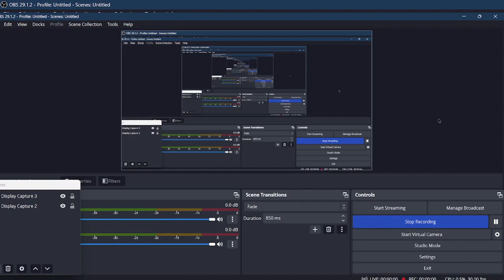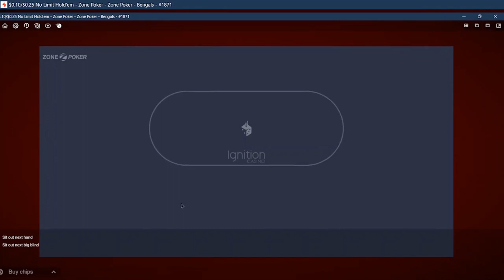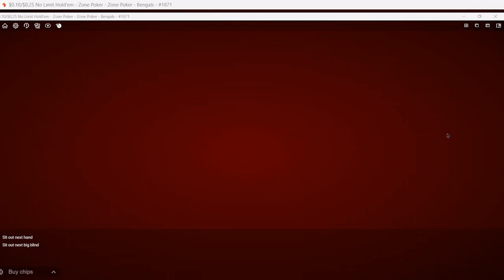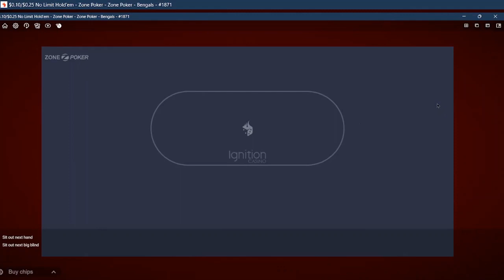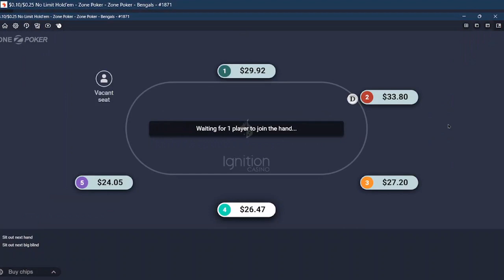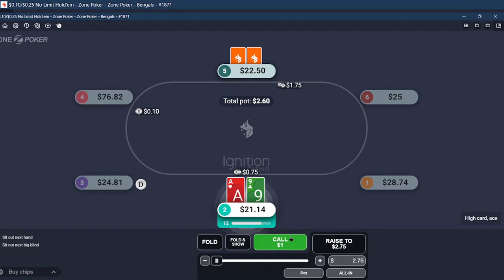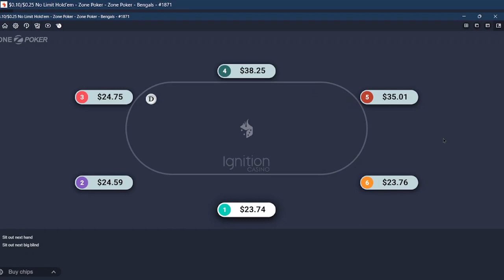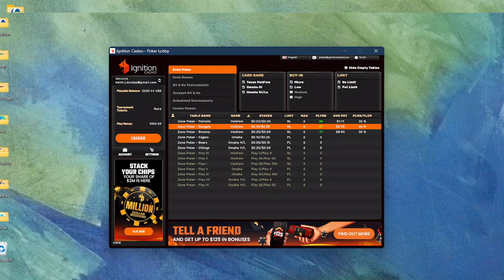Fast Poker 2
Another stab at playing poker and talking at the same time. Forgot to record my voice so overlayed a narration.